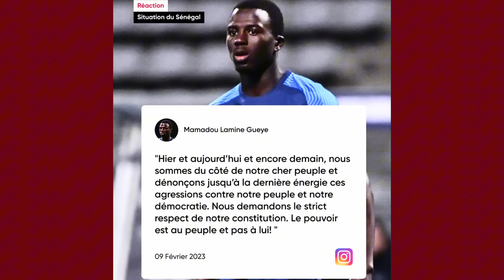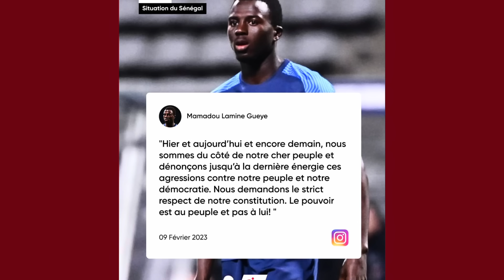Coup dur pour Réal Madrid Bellingham blessé absent ligue des Champions